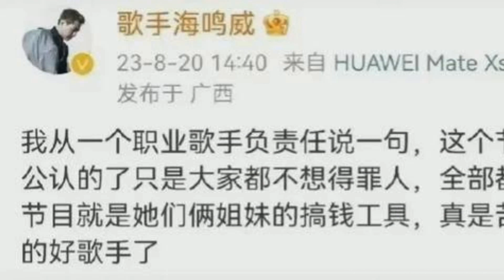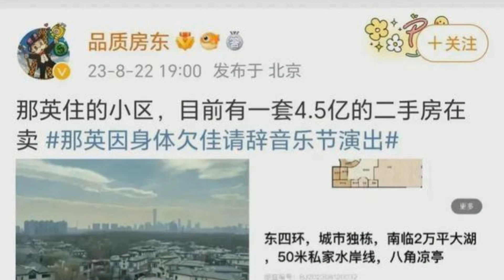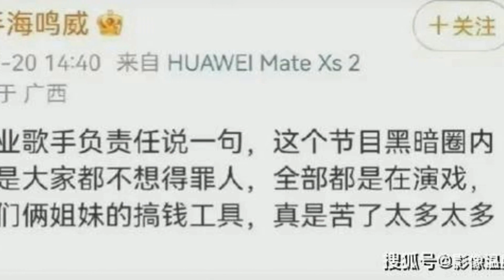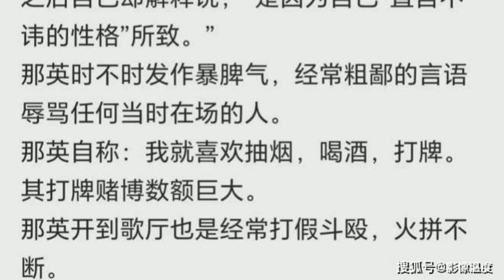那英躲藏泰国罕见曝光： 黑眼圈严重太沧桑 紧急卖4.5亿豪宅疑似移民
当下，日子最难过的明星是谁？
大家肯定想到昔日的大姐大那英，目前因为不堪国内舆论的指责，她离开国内去海外旅游，近日，那英躲藏在泰国的情景也被网友罕见曝光！

56岁的那英当下在泰国苏梅岛度假，这样远离国内的是非，享受一片宁静，她被网友偶遇，当时希望躲开网友，但是看到网友很热情要求合影，她同意了，那英戴着白色帽子，下巴托着口罩，脖子上的佛珠项链很明显，她强颜作笑，面对镜头比划着手势！